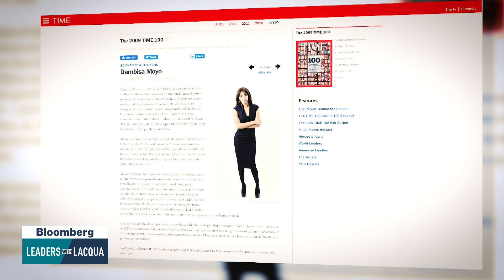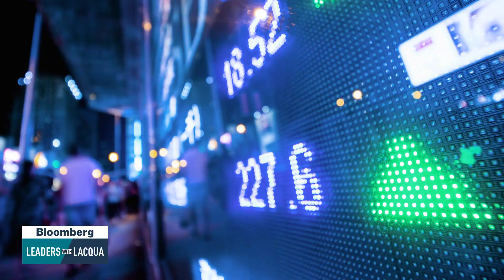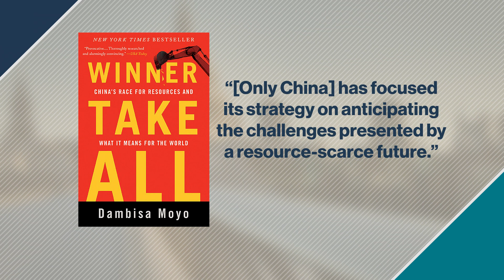Leaders with Lacqua: Dambisa Moyo, Author & Economist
Jul.17 -- Francine Lacqua speaks with economist and author Dambisa Moyo about the long-term impacts of the coronavirus pandemic, diversity on corporate boards and emerging markets.